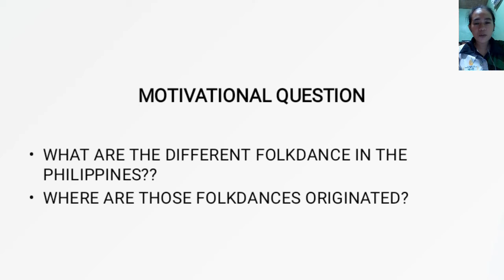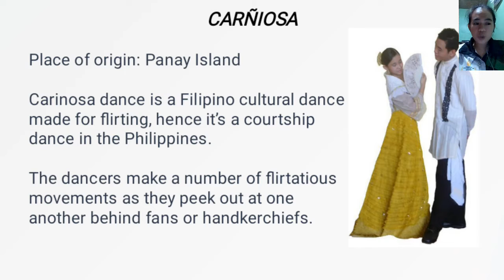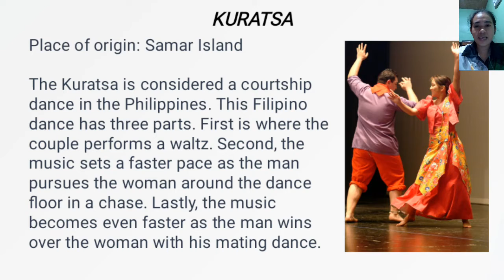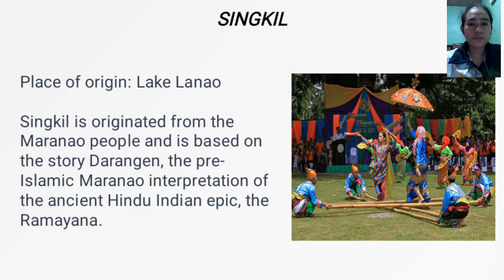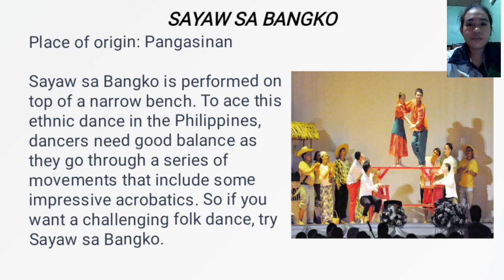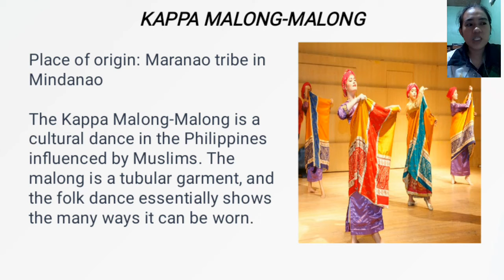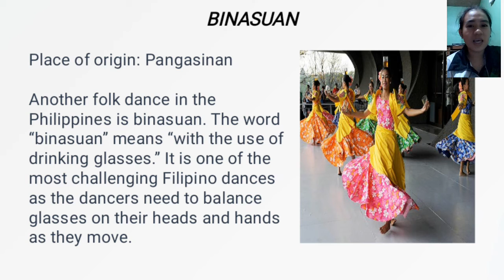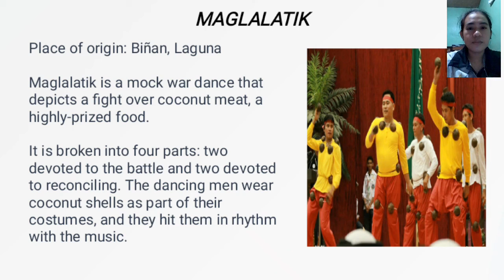PhEd 120 Lesson 4.1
Philippine Folk Dances